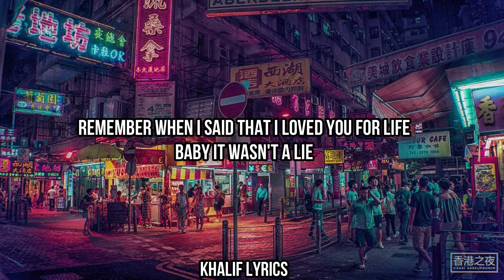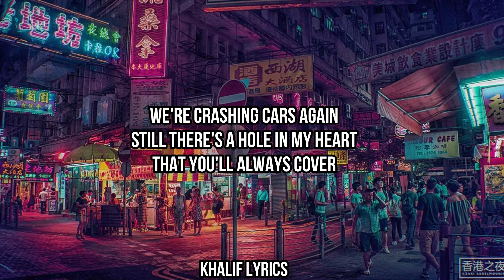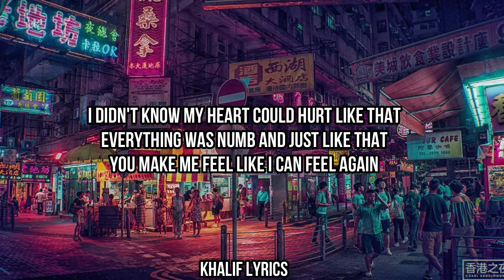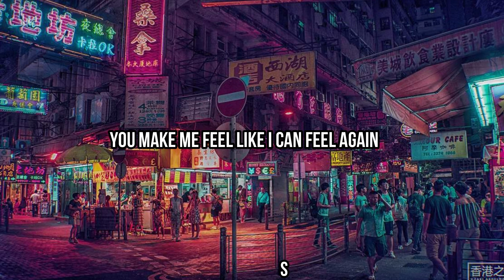KINA, AU/RA - FEEL AGAIN (LYRICS VIDEO)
Khalif lyrics